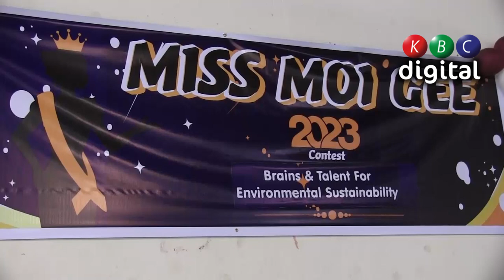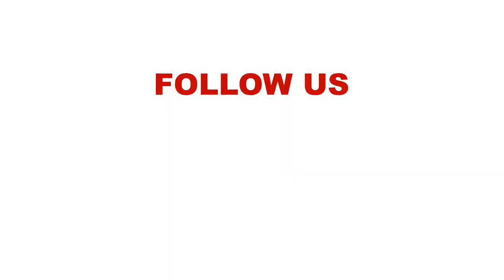Moi Girls High School students showcase painting skills themed around environmental conservation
Moi Girls High School students showcase their painting skills.
As a way to motivate students especially girls in high schools, Moi Girls High School from Uasin Gishu County organized a unique exhibition themed around environmental talents in painting.